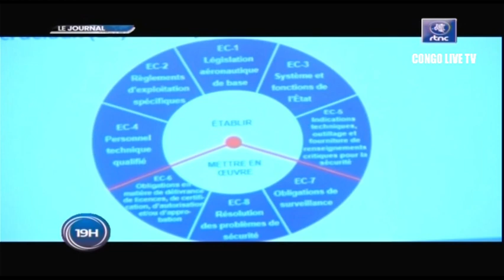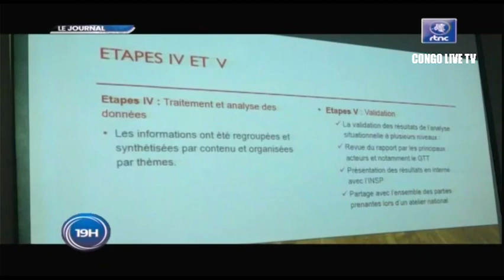🔴RDC : SUIVEZ LE GRAND JOURNAL DE CE JEUDI LE 17.11.2022 RTNC EDITION 19H00